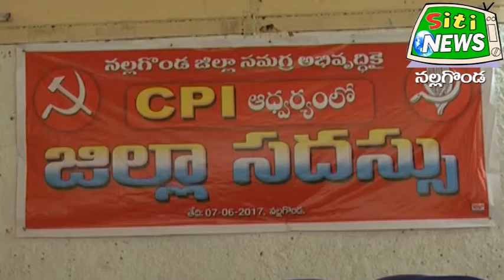jilla samgra abhivrudhikai sadassu 08.06.17Sitinews@nalgonda